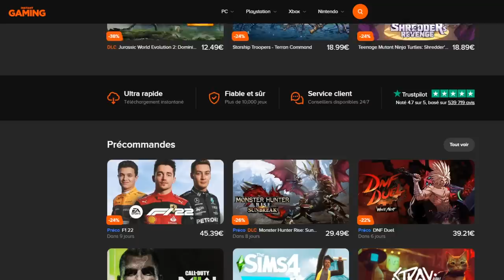INVOCATION GOKU SSJ3 LF RYUKEN 4 ANS DB LEGENDS !!!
INVOCATION sur le jeu DBLegends pour GokuSSJ3 RyuKen des 4 ans DBL